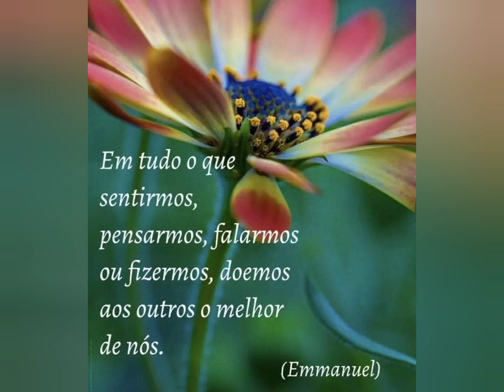A mente nos impede de Amar Incondicionalmente by Tati Surya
"Seria dificultoso para os seres humanos compreenderem que a cura é a auto cura, que a salvação é a autossalvação.
De fato, a maioria das pessoas preferem se manter dependentes de terceiros para que sua zona de conforto permaneça intacta: tendo em vista que a liberdade e a independência agregam responsabilidades…
Se você almeja Despertar a Consciência, mantenha-se em auto-observação íntima constante, presente, consciente no Aqui e Agora.
Seja um observador de si mesmo e do ambiente, sem desejos ou julgamentos.
Ao pensar, acabamos julgando.
A mente nos impede de amar incondicionalmente.
No ponto zero não projetamos, não julgamos, não buscamos.
Não existe certo ou errado, sendo que somos livres expressões Daquilo que Tudo É!
Quanto mais você se funde com o Real, mais deixa de criar hologramas cármicos...
Eleve-se!
Desperte!"

Tati Mahatma Surya

[Extrato do Livro"Despertando a Consciência Solar Multidimensional by Tati Surya]
Gratidão ✨🌻✨